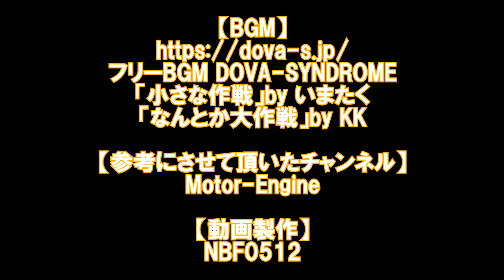36 天井裏の隙間を塞ぐ - 400万円で買った家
※作業者はド素人です。動画の作業は間違っている可能性大です。
※ハウツー動画ではありませんので、ご注意願います。